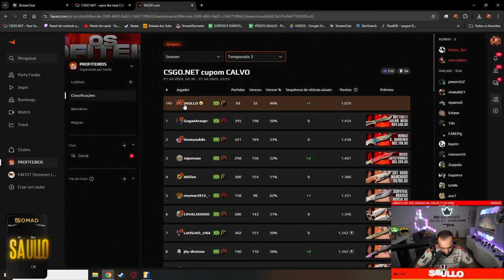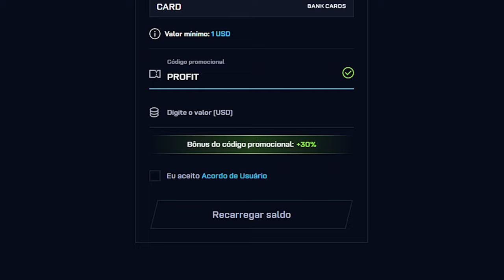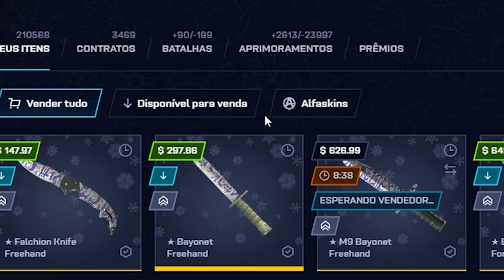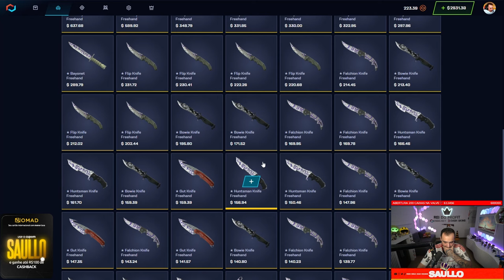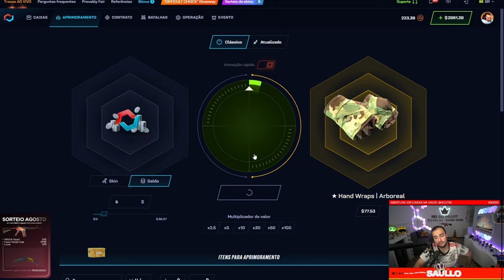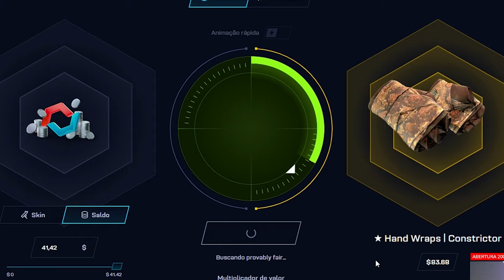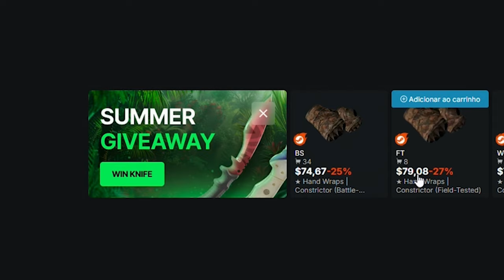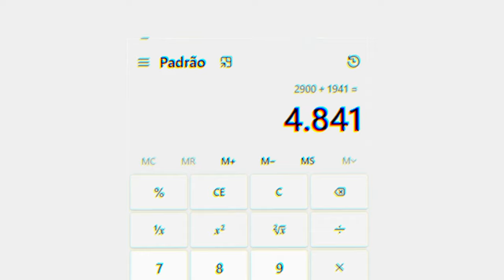Ganhei R$16.000,00 em SKINS para o meu CAMPEONATO de CS:2 (Vem jogar comigo na FACEIT)